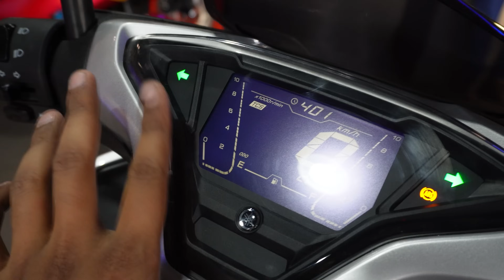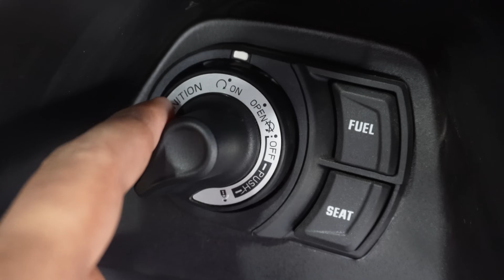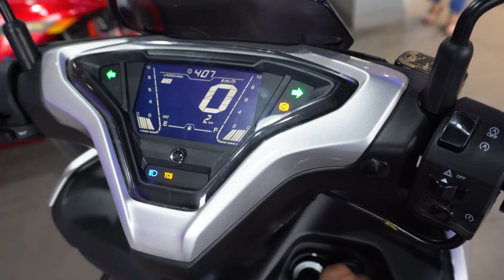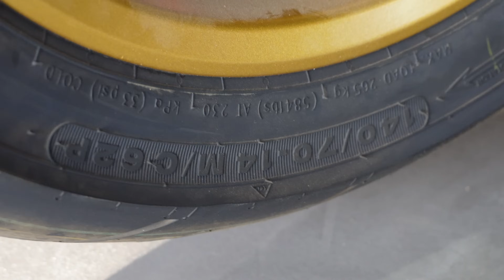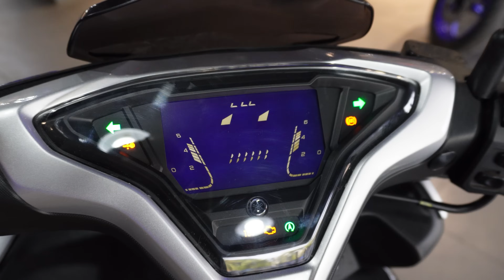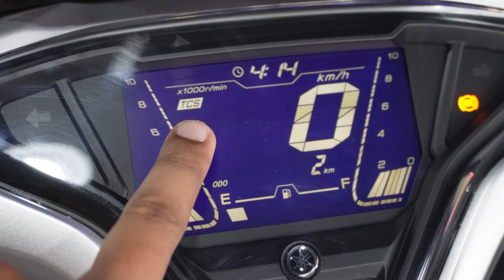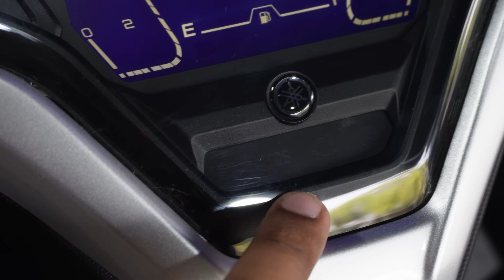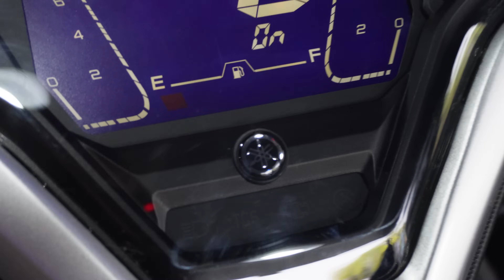2024 Yamaha Aerox 155 S Smart Key Detailed Review | On Road Price & Colors | Mileage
2024 Yamaha Aerox 155 S Smart Key Detailed Review | On Road Price & Colors | Mileage
Yamaha Aerox 155 New Model 2024 Version S is here. New Yamaha Aerox 155 Smart Key Model is very much refined & Feature loaded. Here, I can share everything with you all about the New Yamaha Aerox 155 Version S Model.

𝑆𝑃𝐸𝐶𝐼𝐴𝐿 𝑇𝐻𝐴𝑁𝐾𝑆 𝑇𝑂 Victory Autocraft Yamaha Sodepur 🙏
𝗦𝗵𝗼𝘄𝗿𝗼𝗼𝗺 𝗔𝗱𝗱𝗿𝗲𝘀𝘀: WB: BUS STOP, AGARPARA, 77F, Barrackpore Trunk Rd, Agarpara, Kolkata, West Bengal 700058